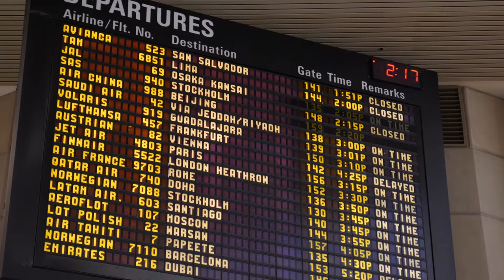Free Video Background, Free Motion Graphics, Free Animated Video Background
⚠️ You’re free to use this video in any of your YouTube videos, but you MUST include the following in your video description (Copy & Paste):
Motion Graphics provided by FREE MOTION GRAPHICS
✅ About using the video:

- You can NOT sell the video anywhere.
- You can NOT remix the video without the author's consent.
- You can NOT use the video without giving any credits in the video description.